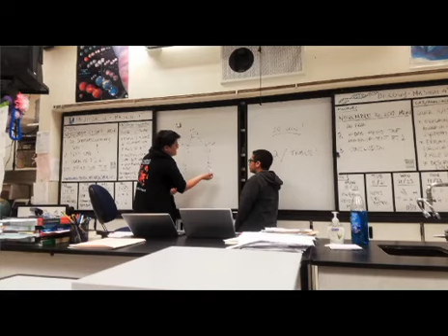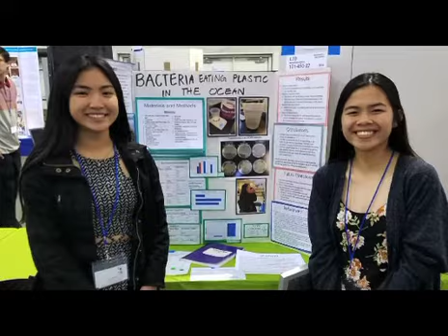Copy of FASTHYPE